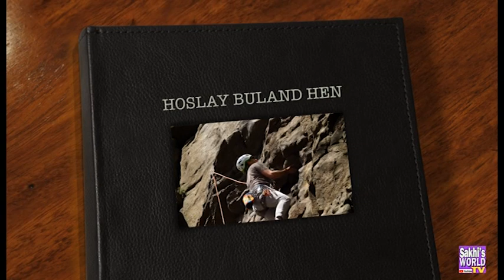Masha United Youth Football League at Karachi#FIFA#PFF#WorldSoccer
In collaboration with Madhu Mohammadan Football Academy